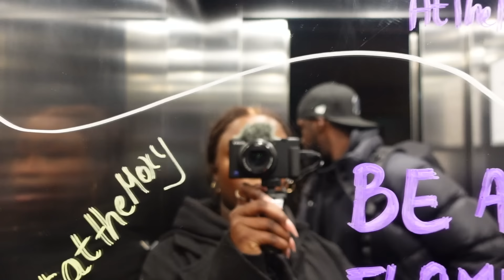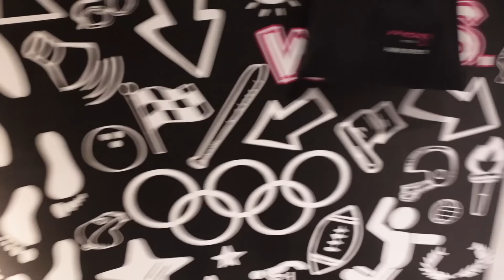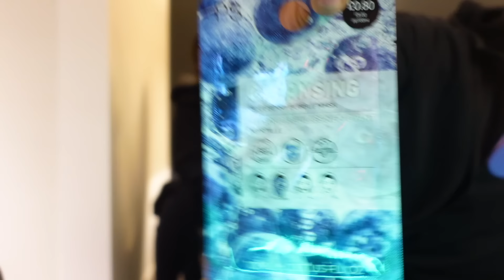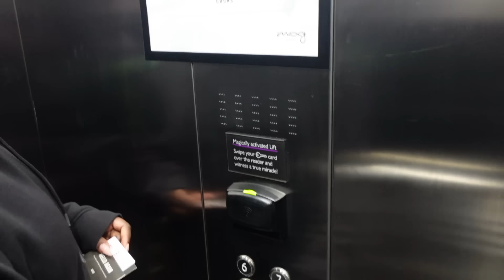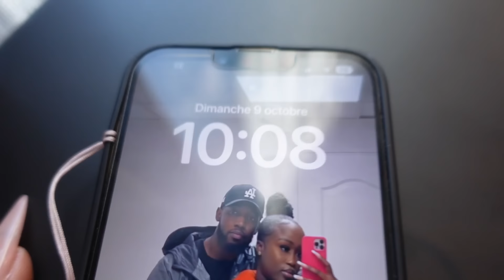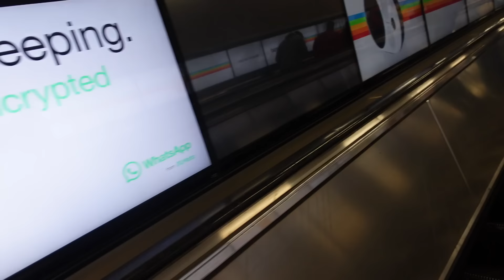DAILY VLOG : WEEK END À LONDRES 🇬🇧🏈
Salut L'équipe , on vous emmène avec nous comme d'habitude .
Week end de folie pour l'évènement "NFL LONDON GAMES 2022" !🏈

On s'attrape dans les commentaires ! 😂

YOCEANE 🤎